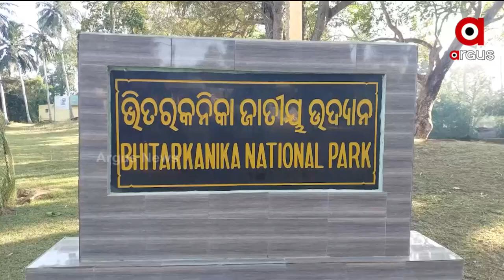ଧଳା କୁମ୍ଭୀରର ନାମକରଣ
ଭିତରକନିକା ଜାତୀୟ ଉଦ୍ୟାନରେ ୩ବର୍ଷ ପୂର୍ବେ ଜନ୍ମ ନେଇଥିବା ଧଳା କୁମ୍ଭୀରର ନାମକରଣ l ଗୋରୀ ଆଉ ମଲ୍ଲୀ ପରେ ଭିତରକନିକା ଜାତୀୟ ଉଦ୍ୟାନରେ ୩ବର୍ଷ ପୂର୍ବେ ଜନ୍ମ ନେଇଥିବା ଧଳା କୁମ୍ଭୀରର ନାମକରଣ ହୋଇଛି l ଧଳାକୁମ୍ଭୀର ପ୍ରଜାତିର ନାଁ 'ଶ୍ଵେତା' ରଖିଛନ୍ତି l